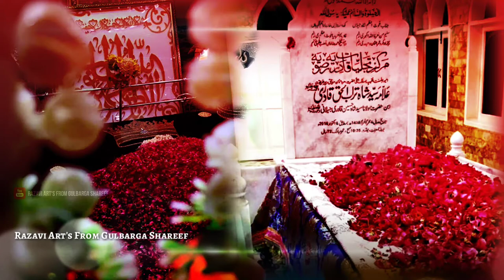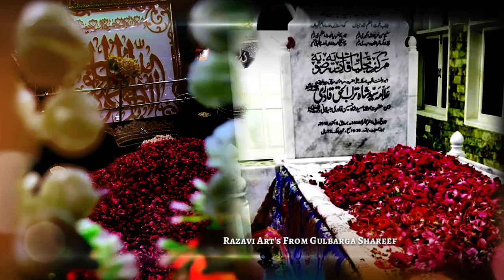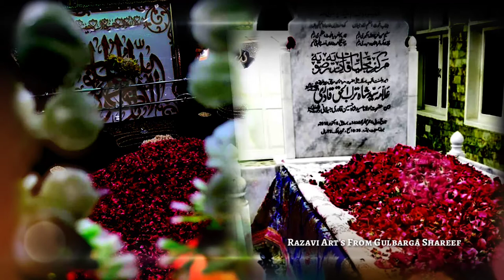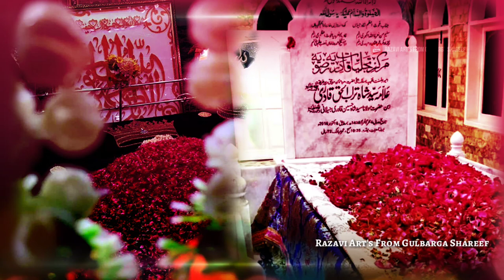Mard e momin Tajushshariah marde momin marde haq Turab Ul Haq. ( 🎙️ Allama Hafiz Bilal Qadri )